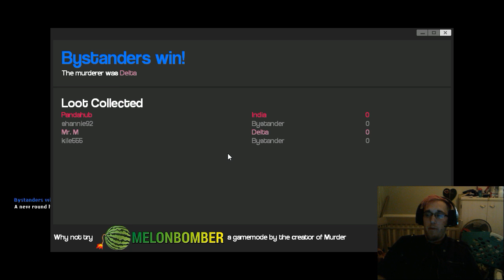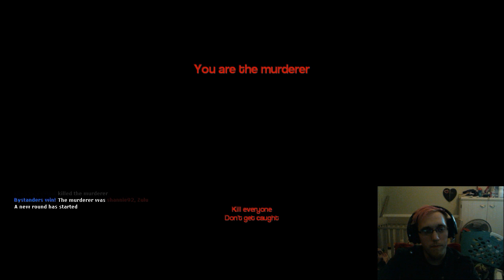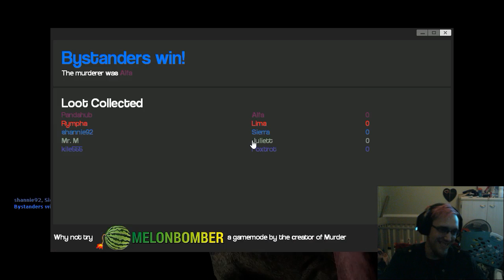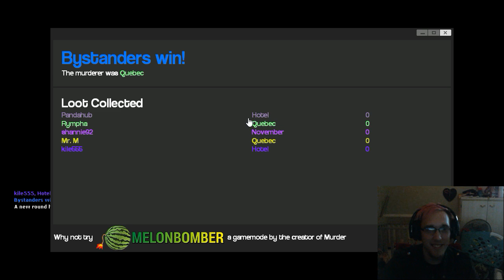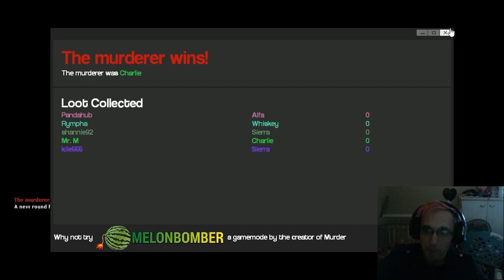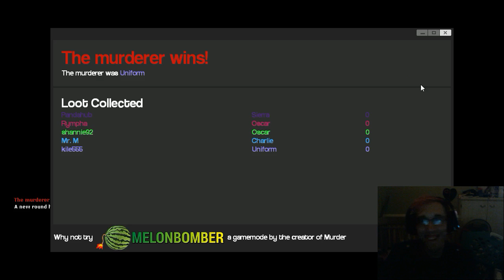Gmod Murder W/ Mrs.Panda, ElvishGaming, Shannon| Sounds like the grudge!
Welcome to the mayhem of killers and killers (no Bystanders here!) Where I am joined by my friends, my wife, and Two youtubers who have come close to my heart as friends and family! Welcome to the Family: